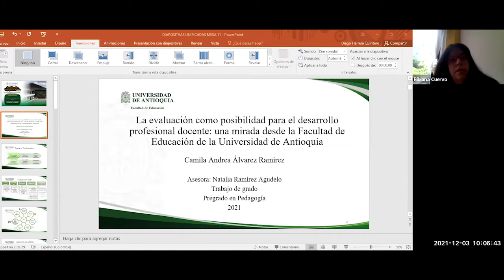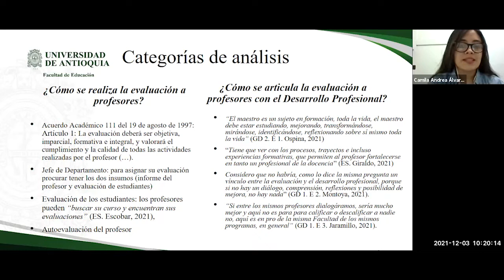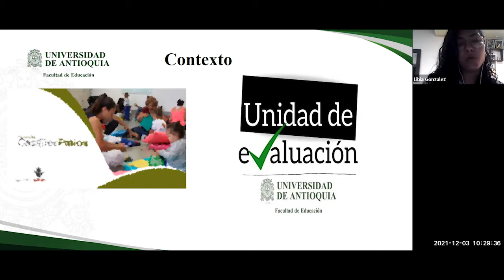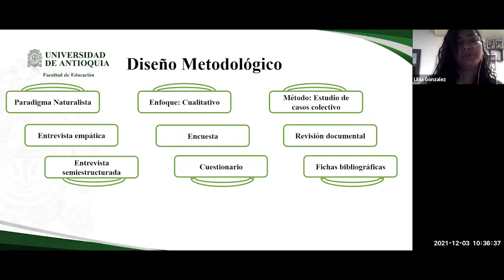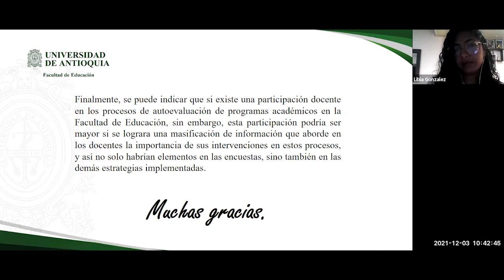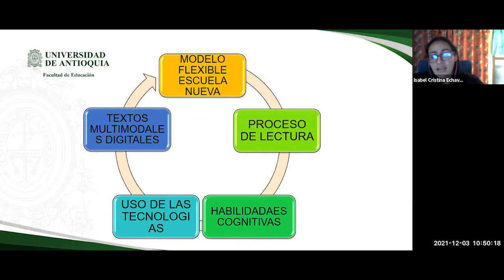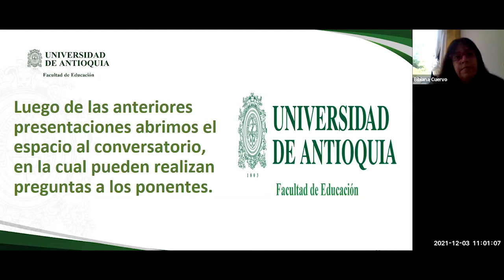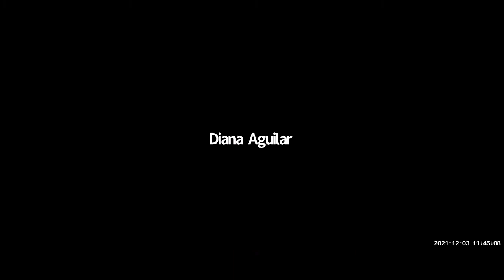Mesa 11. Socialización Trabajos de Grado 2021-2